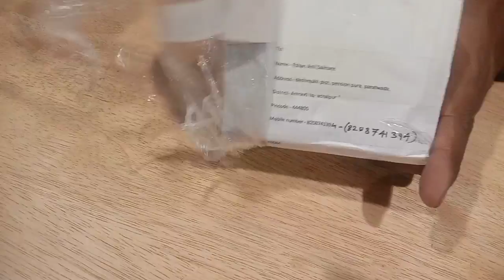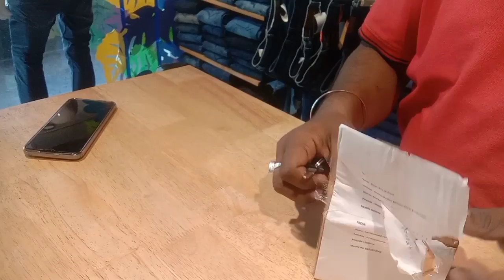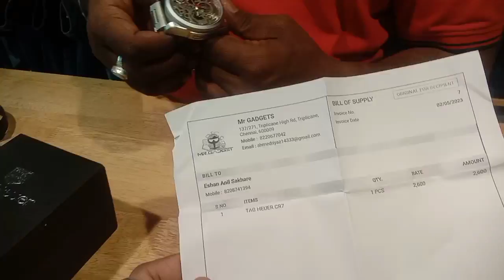Rolex ki Watch | First copy Nikani 😥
★ 𝙎𝙐𝙋𝙋𝙊𝙍𝙏 𝙈𝙀 ★

Welcome To aur YouTube Channel - Ex Rupesh

Ummid hai Apko Hamari Video Jarur Pasand Aayegi